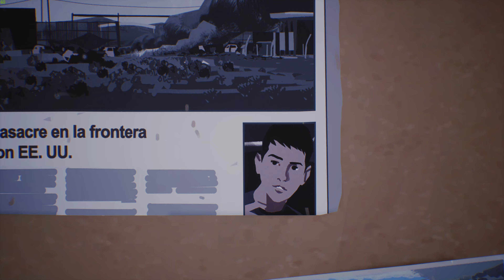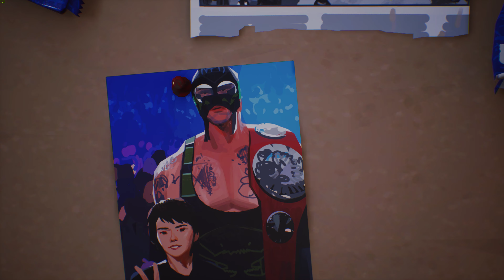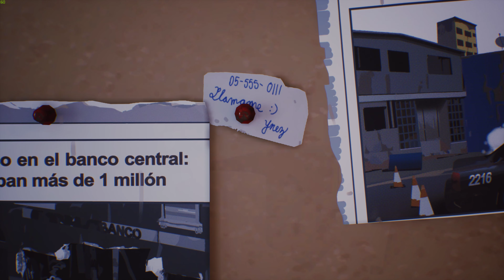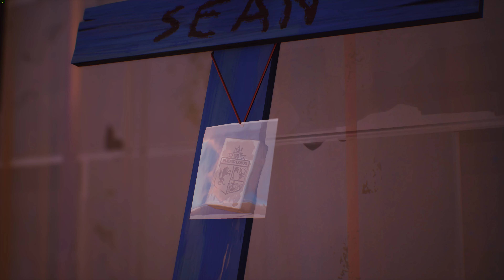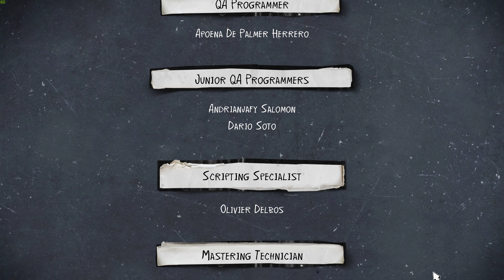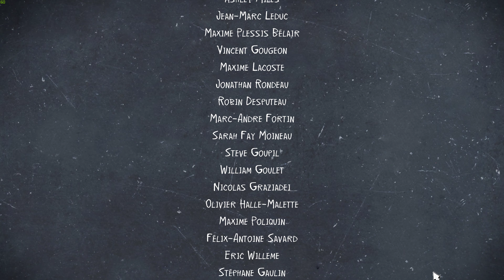LIFE IS STRANGE 2 #27 - Das Ende der Reise (+Alternativen Ende) Let´s Play Deutsch UHD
Episode 5: Wolves

Ihr werdet dabei sein wenn ich (Smitii) in die Rolle des großen Bruders Sean schlüpfe um in Richtung Mexiko zu flüchten.

Wir werden unterwegs das ein oder andere Abenteuer aber auch gefährliche Situationen erleben und auch schwierige Entscheidugen müssen getroffen werden die sich auf die Handlung im Spiel auswirkenen.

Seid also gespannt und verpasst keine Folge.
Viel Spaß beim zusehen und mitfiebern

Eurer Smitii von den Neongreenmonkeys